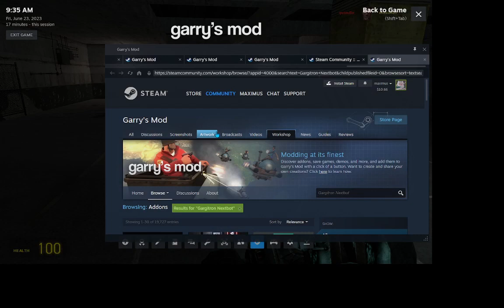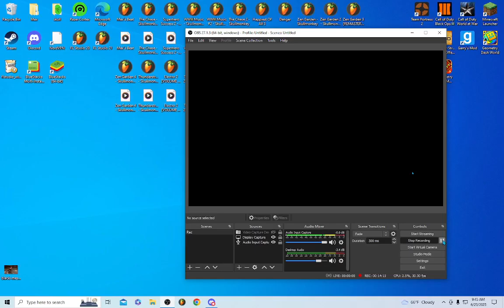Getting Chased By Hundreds Of Nico's Nextbots In Gmod!